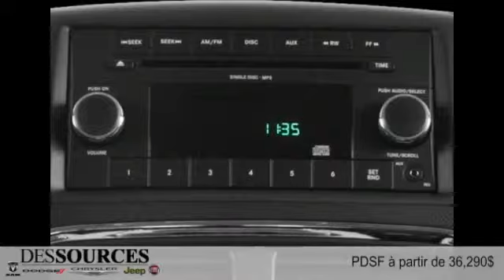Dodge Grand Caravan 2015 à Montreal Ouest (DDO - West Island)